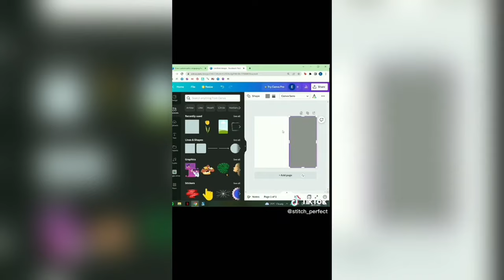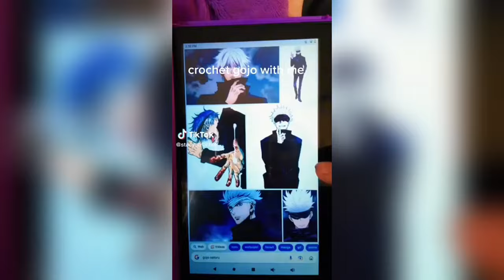Crochet TikTok Compilation 🧶💖 #205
Crochet TikTok Compilation 🧶💖

💖 New Funny Tik Toks videos Compilation Of Crochet💖
Hope to enjoy that new project !

These videos don't belong to me! I'm just a fan!